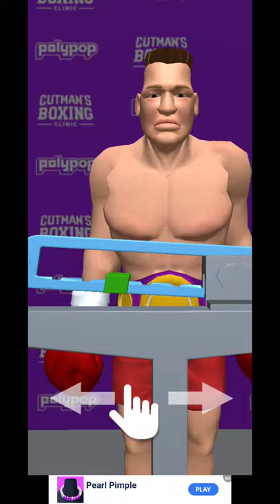CutMan's Boxing - Clinic - Gameplay Walkthrough All Levels Android, iOS